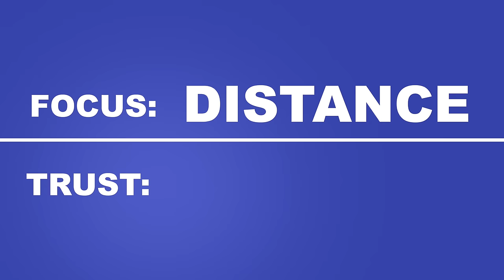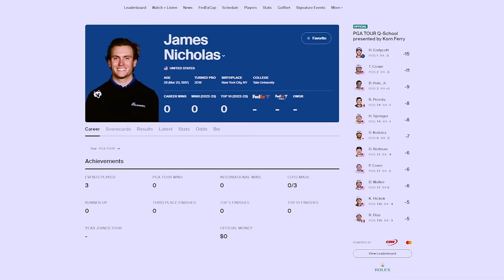How I FINALLY got down to a Single Digit Handicap (3 Keys 🔑)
I had been a mid handicap golfer for years...struggling to get my handicap down into the single digits, and I'm happy to report that I've finally accomplished my goal by making a few simple changes.

Products and Gear Mentioned in this video

About This Video: Getting down to a single digit handicap is certainly no easy task, especially if you pick up the game of golf later in life.  I've struggled quite a bit with this in my own personal golf journey.  But don't worry, because there is hope, and getting down to a single digit handicap doesn't have to be as difficult as you think.  In fact, I've found that by simply focusing my energy on a few (fairly simple) mindset changes, as well as a couple of fundamental golf drills, I was finally able to see my golf handicap dip into the single digits, which has allowed me to shoot better scores, and generally enjoy the game of golf just a bit more.  In this video I'll show you exactly what I did to improve my golf game, and how you can do the same to go from a beginner golfer, to a single digit handicap player pretty quickly.